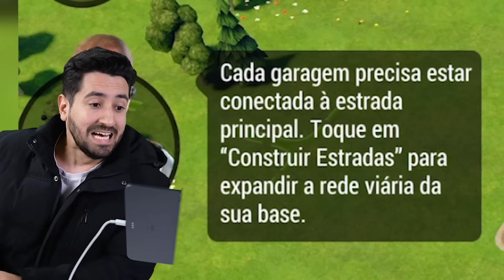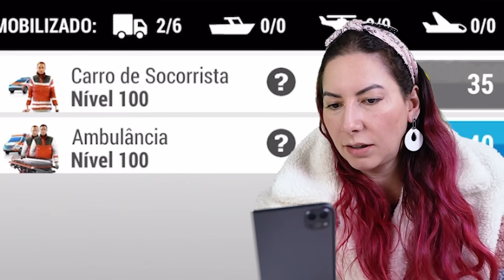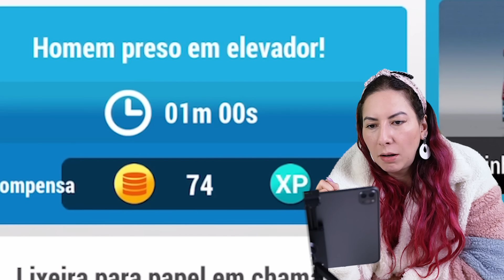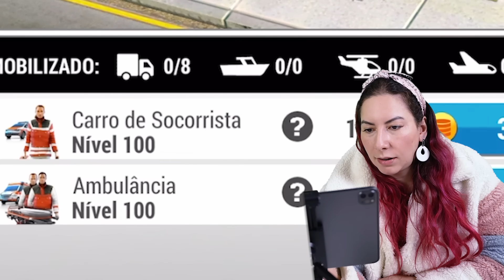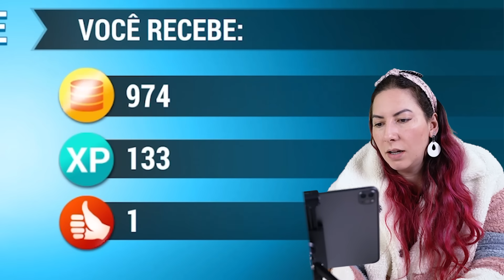AGORA SOMOS BOMBEIROS E PARAMÉDICOS no Simulador Emergency HQ Rescue Strategy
Gabi e Shi agora são bombeiros, socorristas e paramédicos no simulador Emergency HQ Rescue Strategy! Mais vídeo engraçado!

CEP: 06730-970